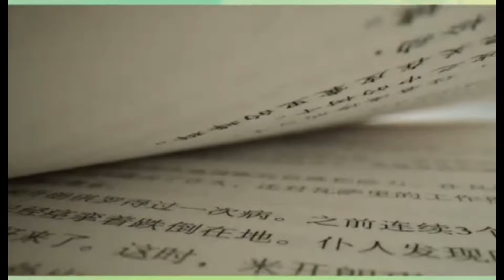周说之书斋闲聊59《阎明复回忆录》，历史见证者写的历史见证。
阎明复是一个正直的人，他的叙述值得信任。